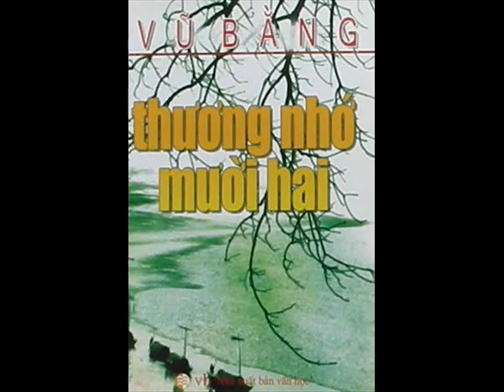Thương nhớ mười hai-Tự ngôn-Vũ Bằng-Trần Thiện Tùng đọc.wmv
Đọc sách giữa trưa
Thương nhớ mười hai
tản văn của Vũ Bằng
Đọc : mc Trần Thiện Tùng
ảnh : Phạm Thanh Tùng, Tùng Cường, Bùi Hoài Mai, Tourance Trần, sưu tầm
Thu âm : Jet Studio